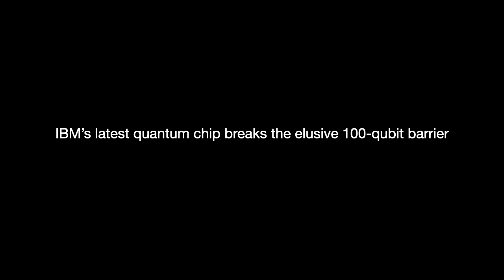IBM’s latest quantum chip breaks the elusive 100 qubit barrier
Read free detailed articles on computer science. I write about data science and also with code

Want voice narration? Convert any document into the audio file